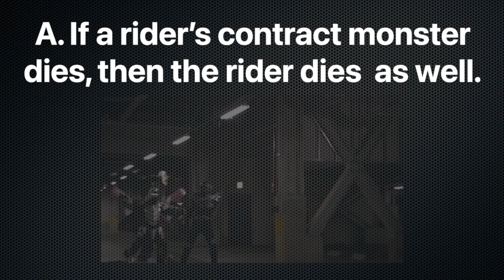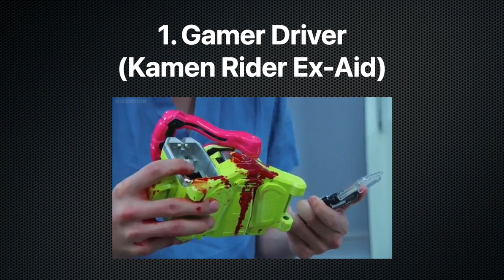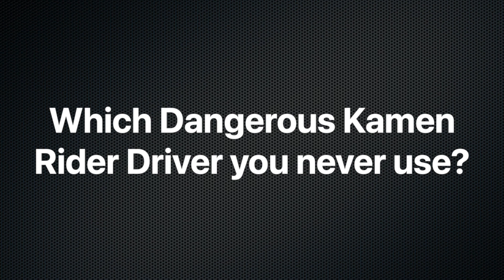My Top 5 Dargerous Kamen Rider Driver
This year will be the 50th anniversary of Kamen Rider and to the fan's of the show I talk about which are in my opinion the most Dargerous Driver in the fandom.